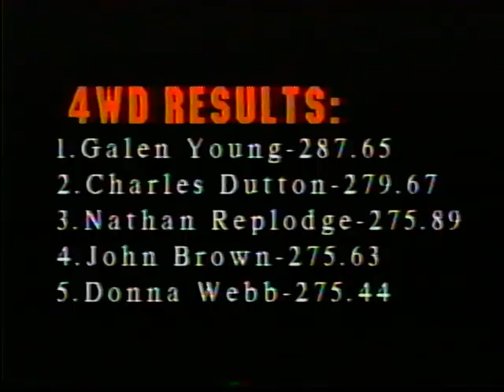Madisonville, KY. 1996 Bluegrass Pullers Modified Four Wheel Drive Trucks